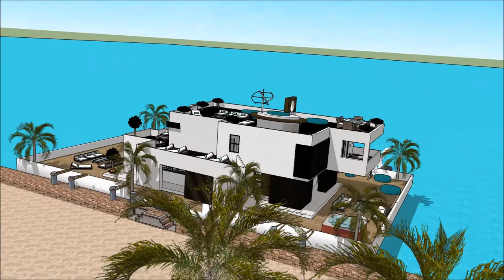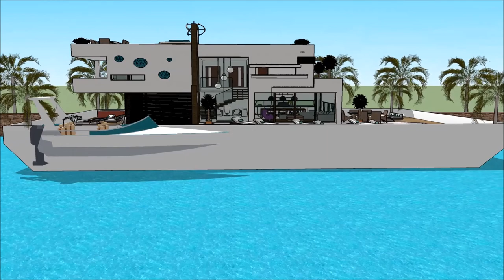Stylish Korean floating house in South Korea youtube of a floating house on ocean 떠 다니는 집 design i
The floating house villa houseboatzania launching an innovative high-end luxury yacht floating house villa mansion home design potentially as a display of exhibition of the Stylish Korean floating house in South Korea   youtube of a floating house on ocean 떠 다니는 집 design i.

The collection of the Floating house villa houseboatzania concept of Stylish Korean floating house in South Korea   youtube of a floating house on ocean 떠 다니는 집 design i consists of high luxury and architectural art pieces in minimalism combined with living on the waterfront of the harbour.

The floating house villa mansion yacht design has the basis to sustain living with high standards and contemporary structural design at Stylish Korean floating house in South Korea   youtube of a floating house on ocean 떠 다니는 집 design i with numerous of prospects for excessive living and celebrating the desire of life worldwide:  UK Thames London